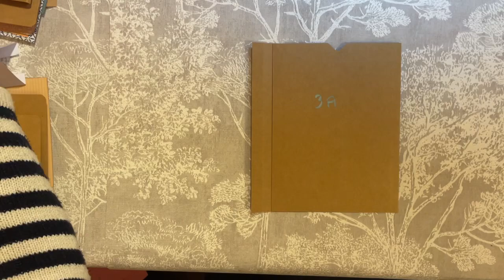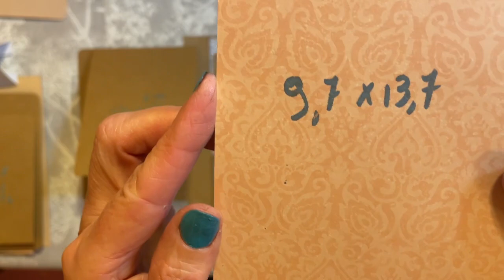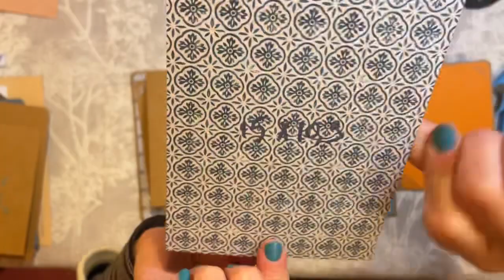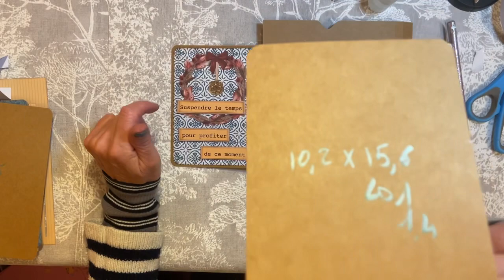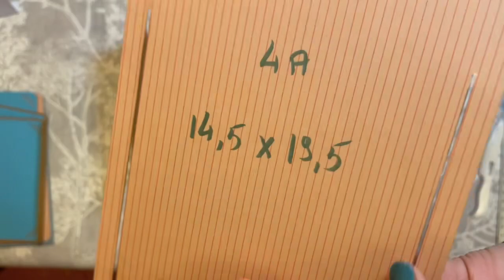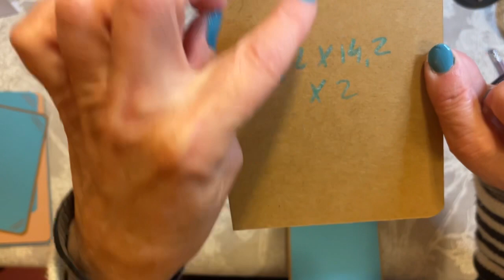Scrapbooking, album boîte, page 3 et 4, Everything is fine where there is sunshine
Bonjour à tous j’espère que vous allez tous très bien.
Voici la page trois et quatre de notre album everything IS fine were There is sunshine.
Bisous 😘